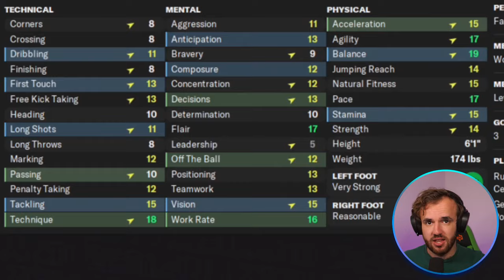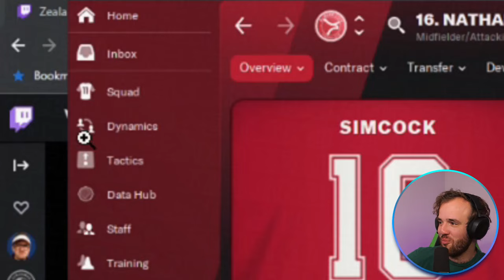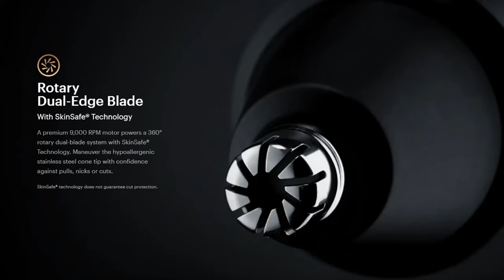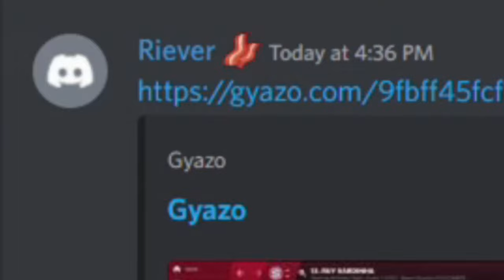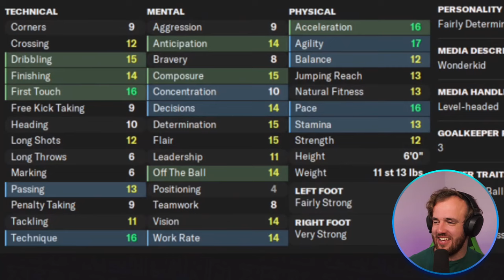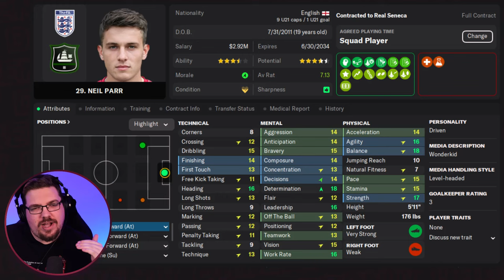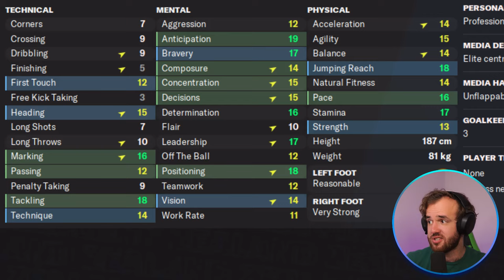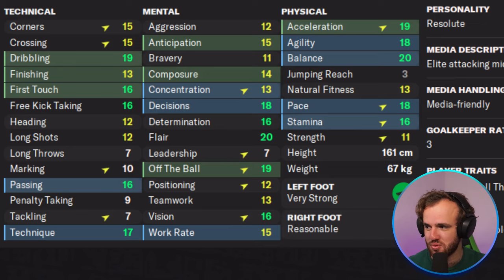Rating YOUR Wonderkids (with Doctorbenjy)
We have a whole section of our Discord dedicated to you sharing your best wonderkids. Those newgens that make Football Manager worth playing just on their own. The next Messi, the next Ronaldo, the next Haaland that you find like a diamond in the rough. These wonderkids lead you to Champions Leagues, promotions, and countless league titles. Doctorbenjy and I also don’t care - we’re just here to find the best one.

I asked for every wonderkid you had at the end of my stream and you all cracked open your FM saves and absolutely lit up my inbox. My figurative, Discord inbox that is. We had a ton of wonderkids to pick from so I am sorry we couldn’t get to all of them but we tried to pick randomly until we got a variety of wonderkids at all positions and levels. We also got wonderkids with funny names which I feel like is a requirement.

Much Love,
FM Senpai